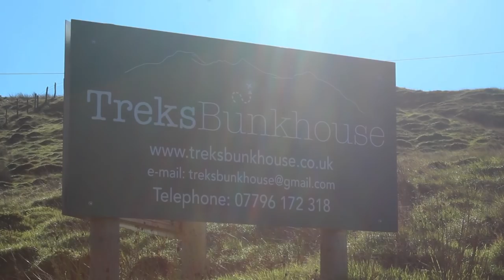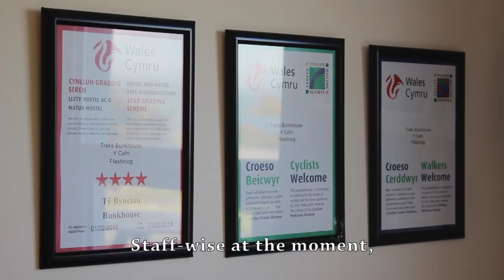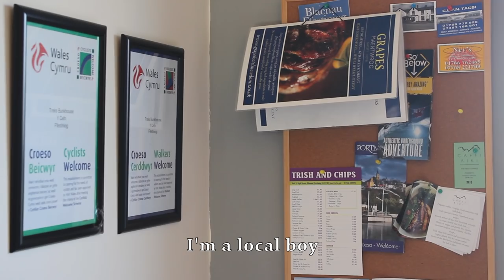Menter BRO: Treks Bunkhouse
Menter BRO: Mae Menter BRO yn edrych ar yr unigolion a'r grwpiau yn ein bro sydd wedi mentro i fyd busnes neu'n creu prosiect newydd sbon. Dyma sgwrs efo Dyfed Jones-Owen Treks Bunkhouse, Llan Ffestiniog.
Menter BRO: Menter BRO looks at the individuals and groups within our 'bro' who have ventured into the world of business or who are creating brand-new projects. Here's Dyfed Jones-Owen of Treks Bunkhouse, Llan Ffestiniog.